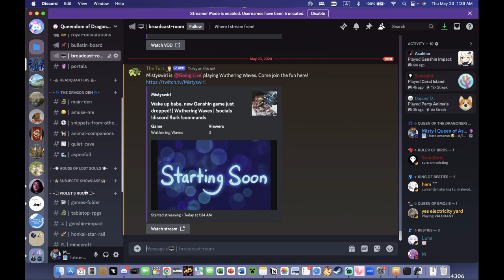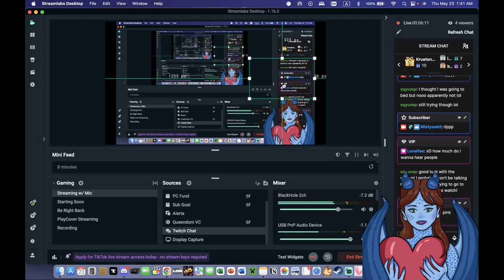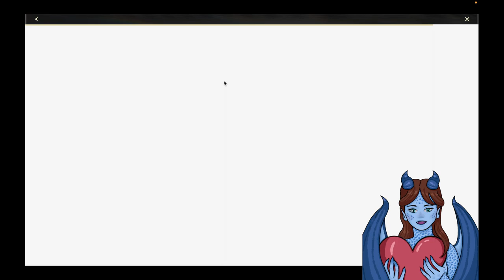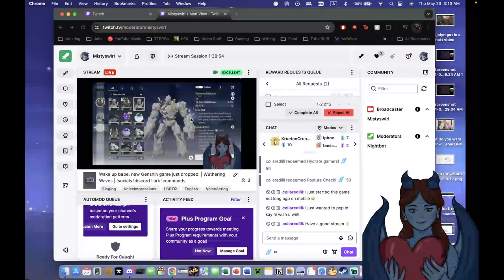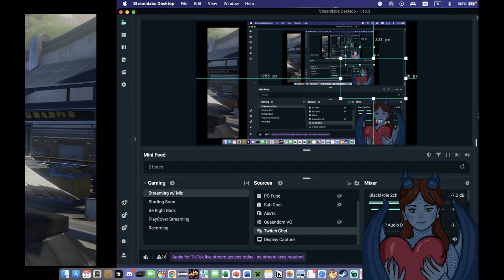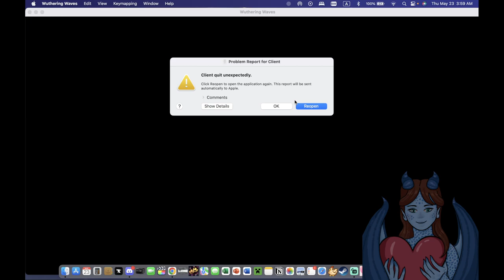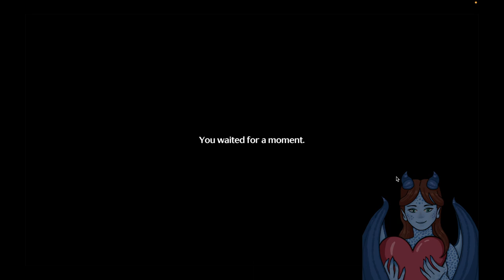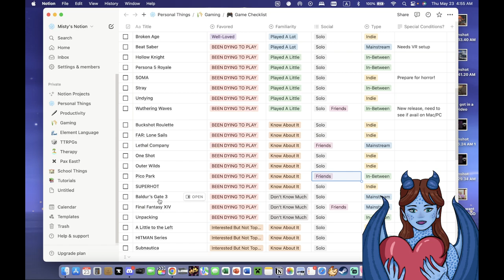Wake up babe, new Genshin game just dropped! | Wuthering Waves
Decided to try the new Wuthering Waves game! (Sorry it's a bit laggy, my computer was having a hard time)

Originally streamed on May 22nd, 2024